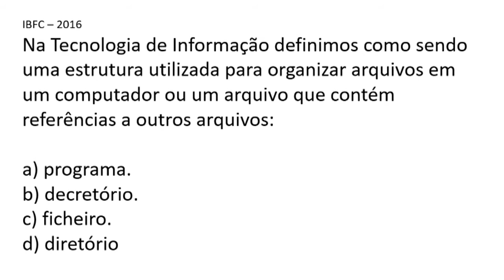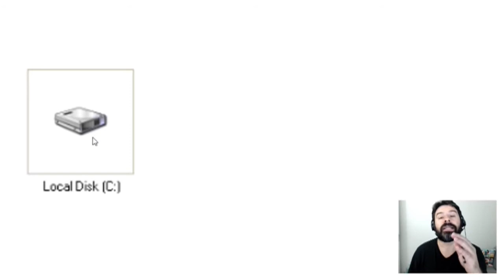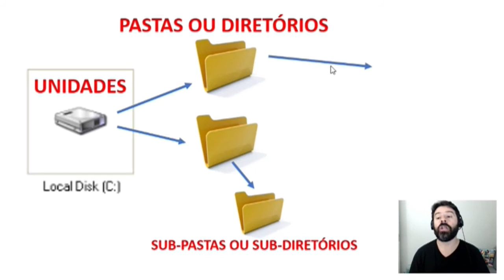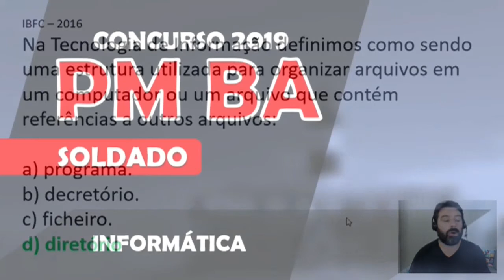Questões Windows Concursos | Sistema Operacional | Aula 91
Aula 91 sobre o sistema operacional Windows. O professor resolve uma questão sobre a organização de arquivos e pastas.